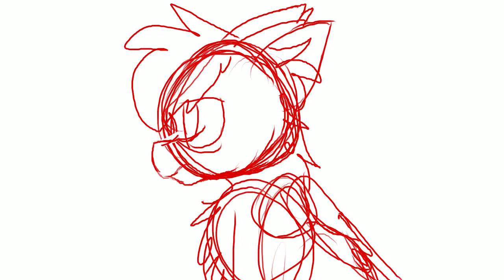Pardon Me (working progress 2)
woooooo!!! more sections! ;w; im again super happy how this is turning out so far c,:
kinda first time doing the walk cycle ive done some but never really finished them? so yea..

hope you guys are excited to see at least the sketch done ;w; ill be doing this showing u guys progress untill the sketch is done then the color and shading will be a surprise ;w;

Song: Pardon Me by He Is We